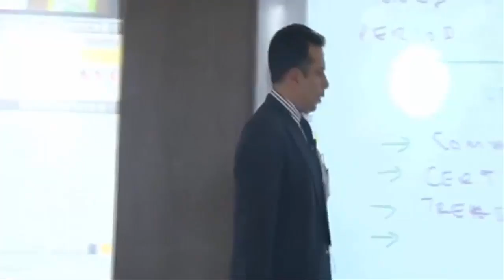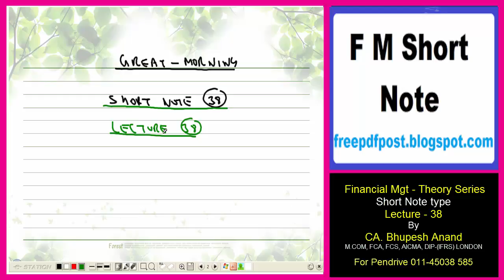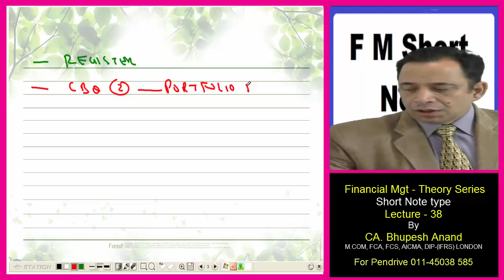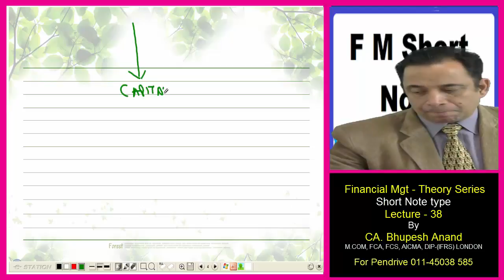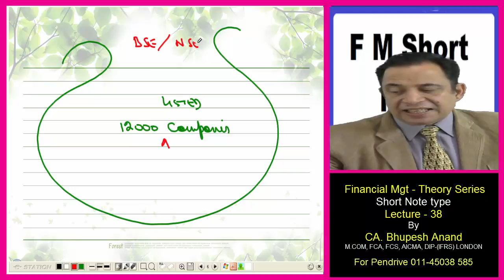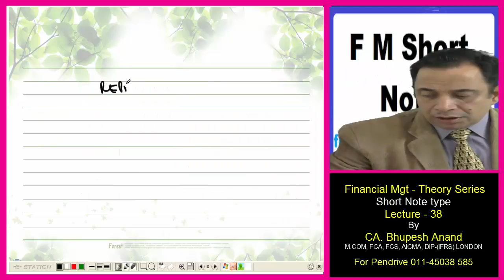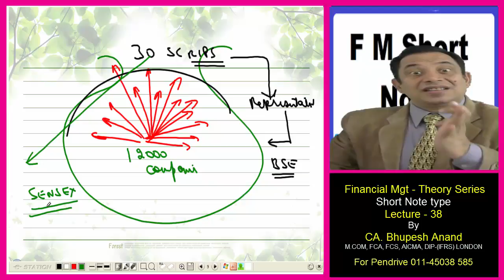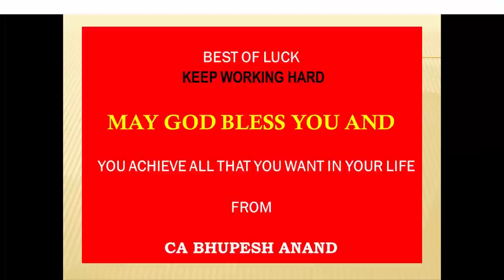SENSEX in Economic Progress of a Nation || CS Professional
SENSEX is a barometer to Economic Progress of a Nation

(1) Short note type question video for CS Prof students
(2) The topic is covered in this video is SENSEX is a barometer to
      Economic Progress of a Nation

1) CS Professional Video Lectures
2) FTFM Video Lectures
3) SENSEX in Economic Progress of a Nation Video Lectures
4) SENSEX in Economic Progress of a Nation CS Professional
5) FTFM SENSEX in Economic Progress of a Nation
6) Meaning of SENSEX in Economic Progress of a Nation
7) CS Professional FTFM SENSEX in Economic Progress of a
      Nation
8) Online Classes for CS Professional
9) Sensex impact on economy
10) How does sensex affect economy

STUDY @ HOME